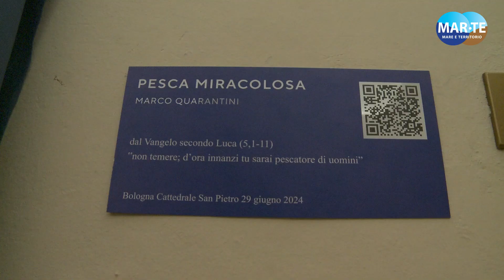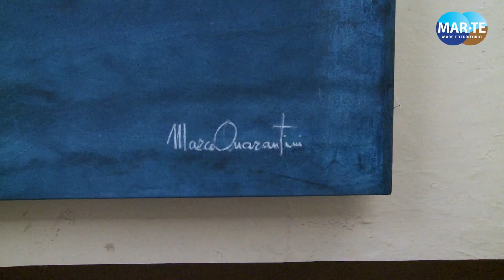La 'Pesca Miracolosa' di Marco Quarantini: Arte e Solidarietà alla Caritas Diocesana di Bologna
Presso la Caritas Diocesana di Bologna si è svolta la presentazione del quadro “Pesca Miracolosa”, opera dell’artista Marco Quarantini. Questo straordinario dipinto, frutto di una dedizione profonda e numerosi rifacimenti da parte del pittore, ha catturato l’attenzione non solo degli appassionati d'arte, ma anche delle istituzioni.

L’evento ha visto la partecipazione di personalità di rilievo, tra cui il cardinale Matteo Maria Zuppi, raffigurato nell’opera nel commovente atto di salvataggio dei naufraghi. La presenza del cardinale ha conferito ulteriore significato alla serata, sottolineando come l'arte possa essere un potente strumento per contrastare le avversità e le ingiustizie del mondo.

L’atto di svelare l’opera è stato un momento di grande emozione, con Quarantini che ha scoperto la monumentale tela di 250 per 400 centimetri di fronte a un pubblico numeroso, accorso per l'occasione. L’evento si è svolto in coincidenza con la solennità dei Santi Pietro e Paolo, aggiungendo un ulteriore strato di significato spirituale alla serata.

Nel corso dell'evento, il cardinale Zuppi ha ribadito l’importanza del concetto che salvare vite umane non dovrebbe essere oggetto di dibattito, ma un imperativo di umanità. Le sue parole hanno risuonato profondamente con il tema dell’opera e con i valori della Caritas.

Simona Lembi, rappresentante della Città Metropolitana di Bologna, ha sottolineato durante un’intervista l’importanza dell’eguaglianza. Questo tema è stato ulteriormente evidenziato nel quadro, dove è rappresentato anche un migrante che purtroppo non è più tra noi, ma che rimane vivo nei cuori di coloro che si dedicano all’accoglienza e alla solidarietà.

L’evento è stato un successo, non solo per l’arte straordinaria di Quarantini, ma anche per il messaggio potente e umanamente rilevante che ha trasmesso a tutti i presenti.